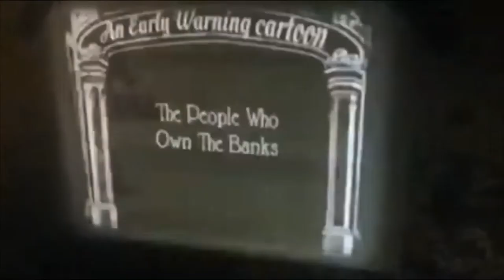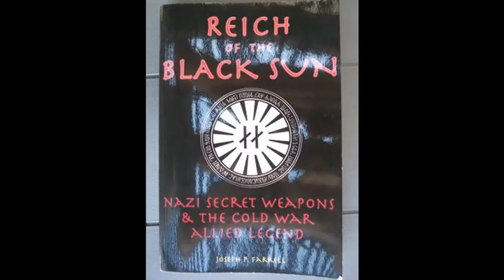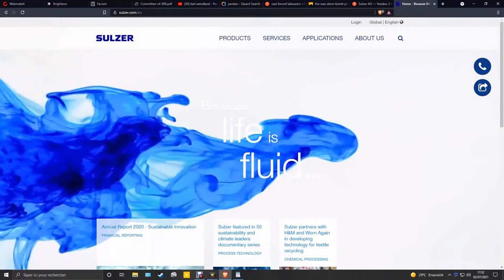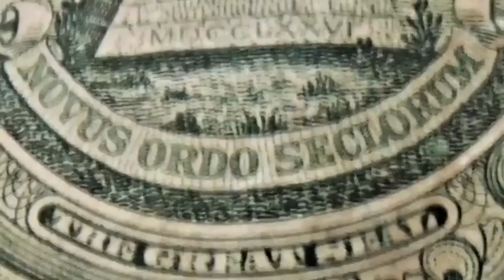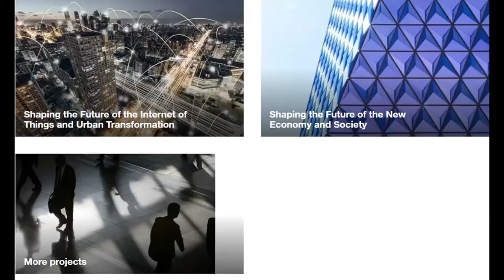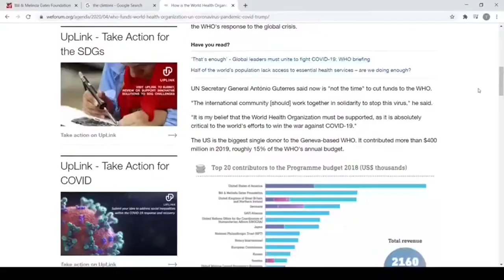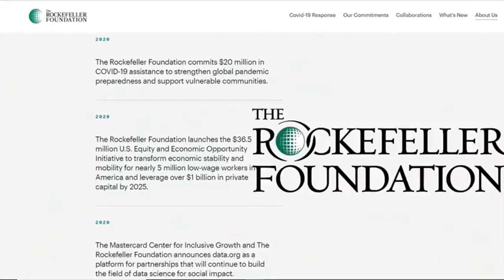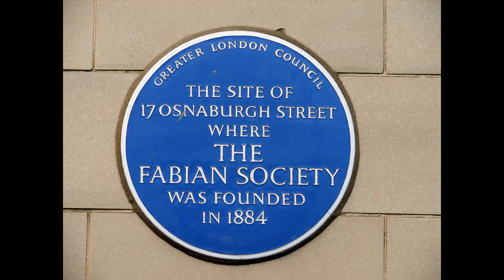The Wizard of Schwab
Stuff Happens.
The 6th cycle.
Owned by the Corp and A.I., extreme miniaturization and robotic fabrication excluding humanity from the entire process, and threatening natural existence.
No Innovation rather a reckless gamble for more power by those with too much from those with nothing left.